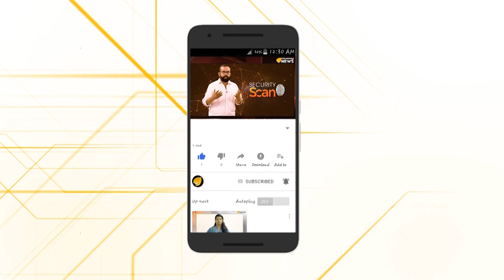തരംഗമാകാന്‍ ചൈനീസ് ദൃശ്യം...ട്രെയിലർ വൈറൽ...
ദൃശ്യം സിനിമയുടെ ചൈനീസ് പതിപ്പ് വരുന്നു...കാത്തിരുന്നു കാണാം അവിടുത്തെ ജോണിക്കുട്ടിയേയും പാറേൽപള്ളിയുമൊക്കെ... ട്രെയ്‌ലർ വൈറലായിക്കഴിഞ്ഞു...